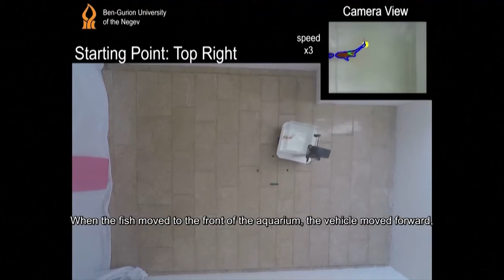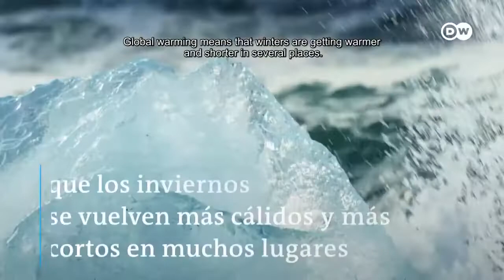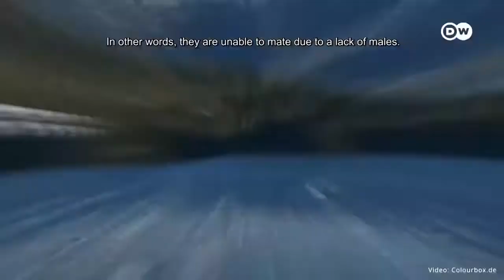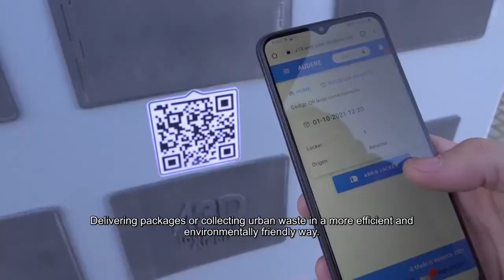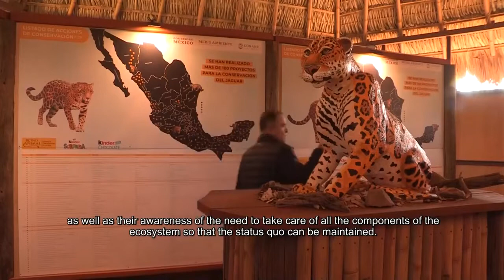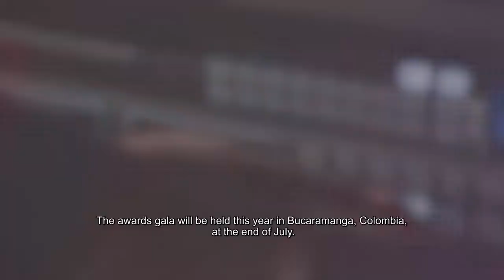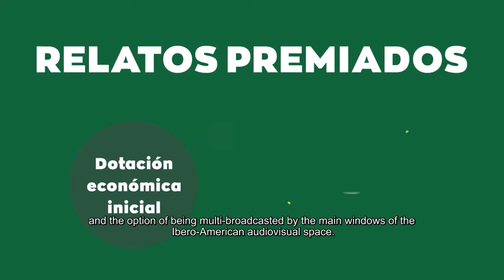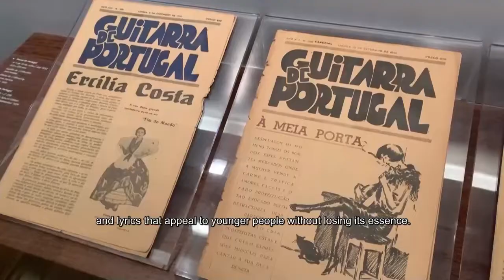TVUAT | NCC: Noticiero Científico y Cultural Iberoamericano 429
El noticiero científico y cultural iberoamericano NCC, un espacio de la asociación de la ATEI.

Un espacio para compartir los hallazgos científicos, adelantos tecnológicos y expresiones culturales de los diversos territorios.

En esta emisión:

1.- AUDERE, el robot que entrega paquetes o recoge residuos de forma eficiente.
2.- ¿Cómo afecta el cambio climático a los animales salvajes? .
3.- El plástico, el contaminante que pone en peligro a los animales de la costa argentina.
4.- El jaguar, el felino más grande de América.